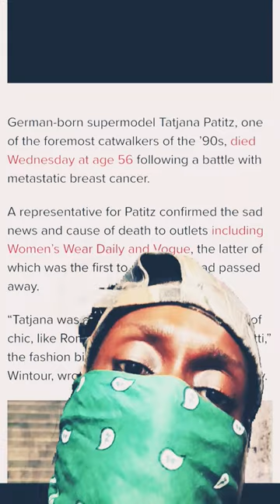🪦IN SANTABARBRACALIFORNIA =56💥💅AT 56💥💅 MURDERBYNUMBERS VLOG 🤫